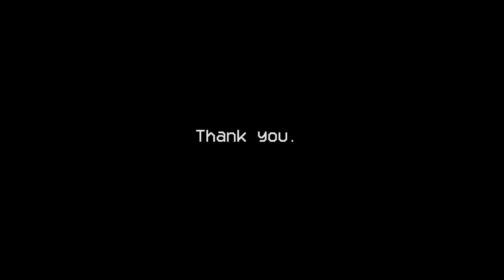Hail Mary Country - AFI DWW short film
Video: Adam Magyar. Music: Princesscentury, Platters/SoKo